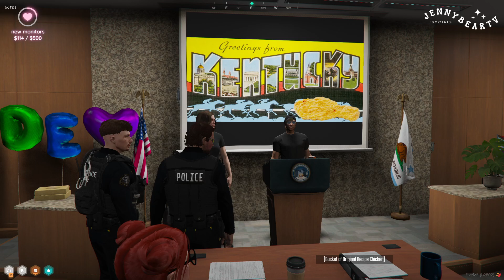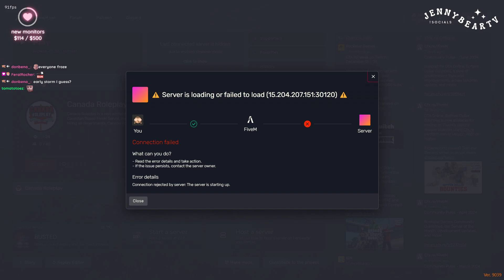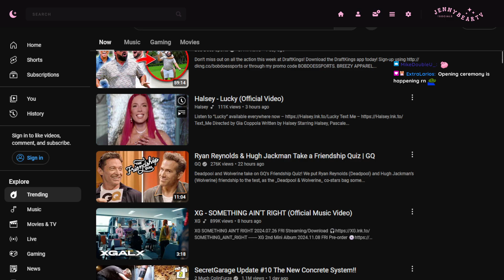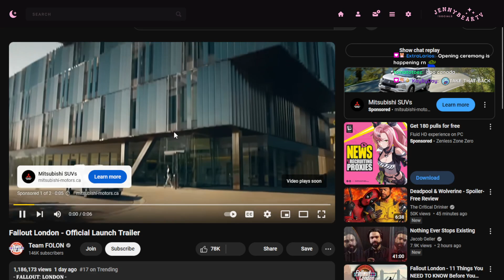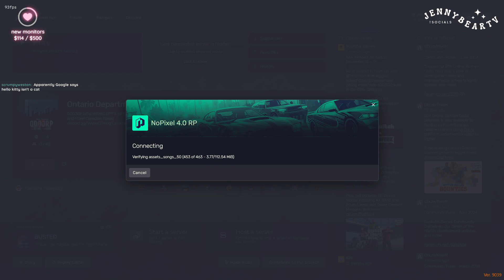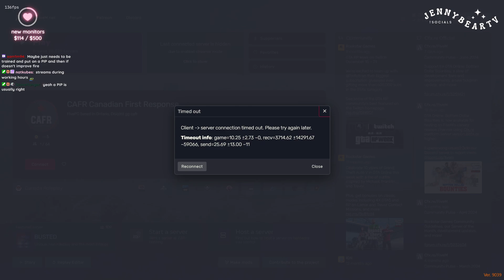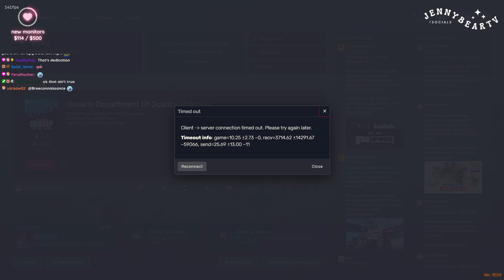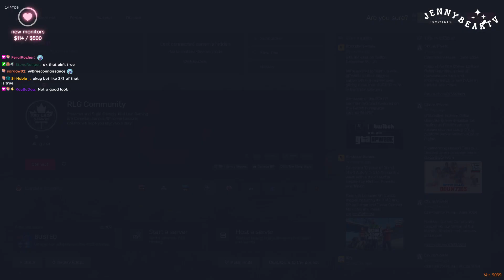[07/26/2024] ✨ friyay with peach ✨ @Jennybeartv for socials ✨ !song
Timeline
00:00:00 - Intro